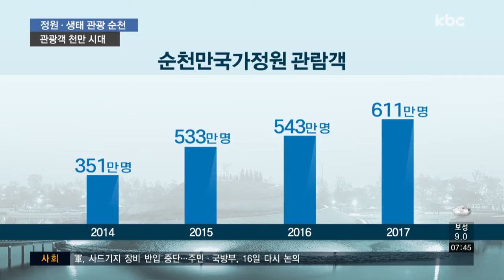'생태수도' 순천, 천만 관광 시대 연다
국제정원박람회 개최로 세계적 생태 도시가 된 순천시가 관광객 '천만 시대'를 엽니다.

국가정원에 다양한 콘텐츠가 더해지면서 올해 무난히 천만 명을 넘길 것으로 기대됩니다.